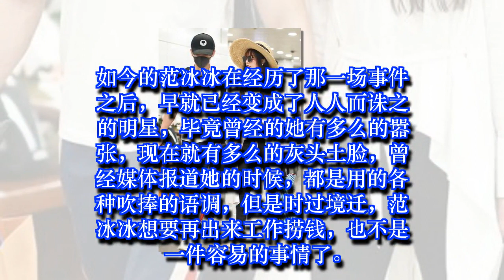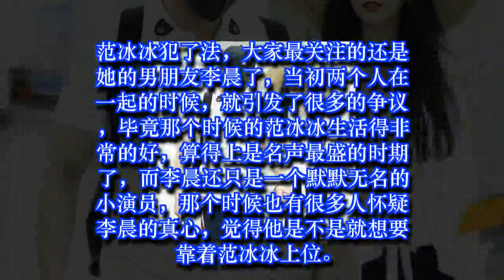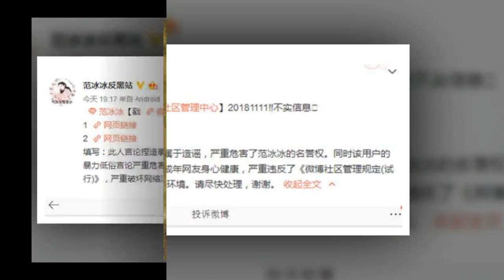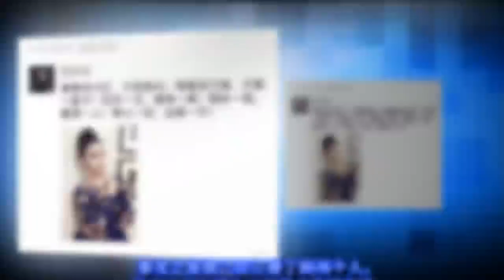范冰冰深夜发朋友圈称李晨没有尽到男友之责？原来都是闹剧一场 | 娛樂新聞 Grant Everet